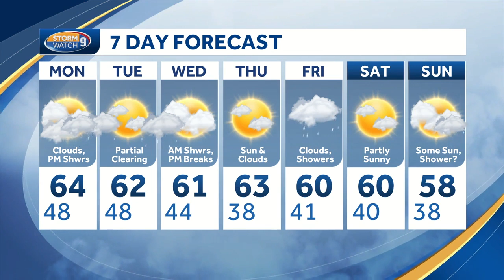Watch: Showers coming this afternoon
Monday video cast